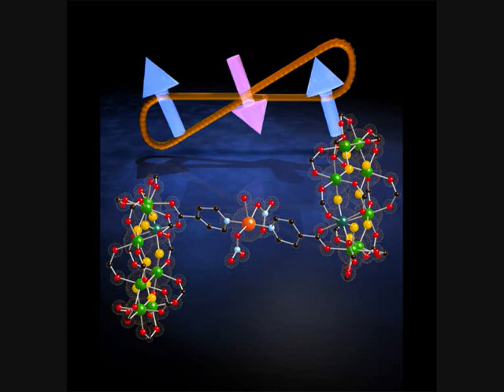El Gato de Schrödinger vuelve a tener hambre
Otra aventura del Gato Cuántico